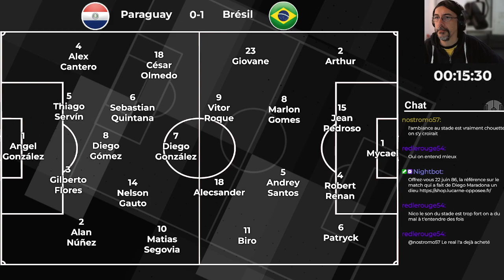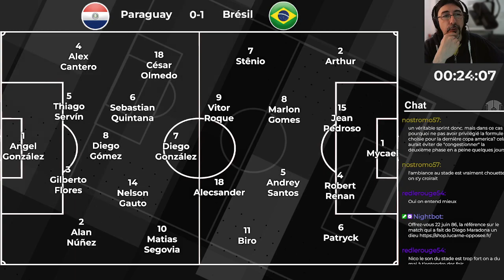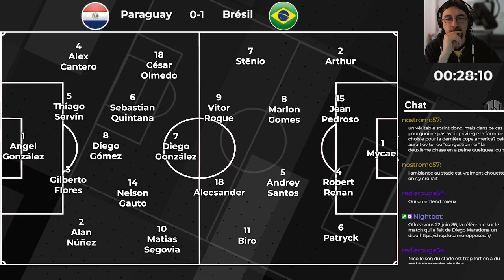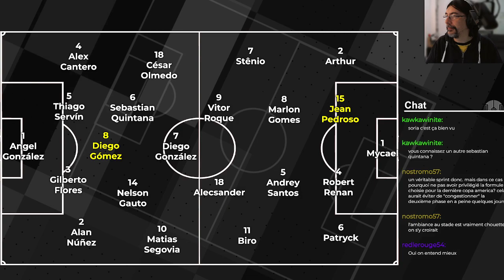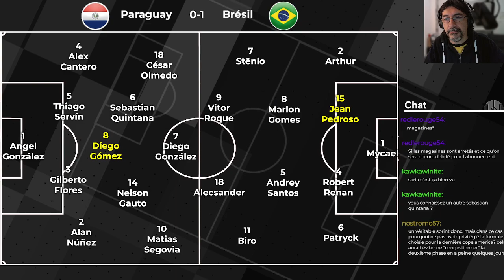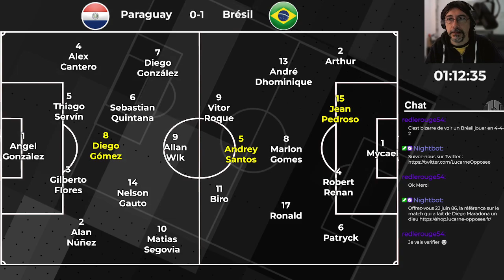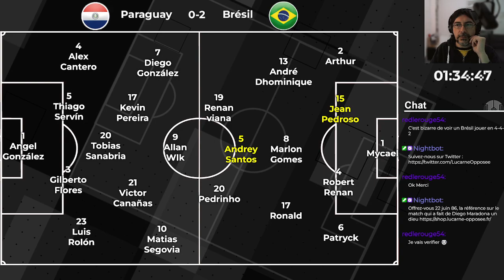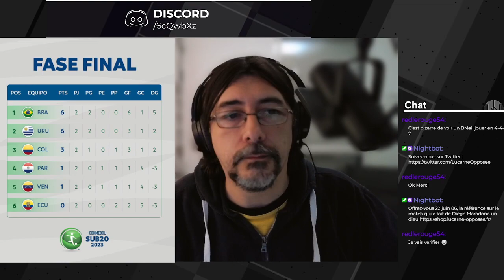Soirée Sudamericano du 6 février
Soirée sudamericano sur LO. On suit Brésil-Paraguay.

Animation : Nicolas Cougot et Pierre Gerbeaud
Pour vous procurer 22 juin 86

Envie de nous soutenir ?

Visitez notre librairie pour commander « Garrincha », les « 11 chemins vers le but » et « Primeira Bola »